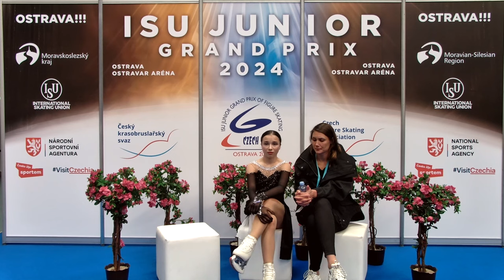Noelle STREULI (POL) | Junior Women Free Skating | Ostrava 2024